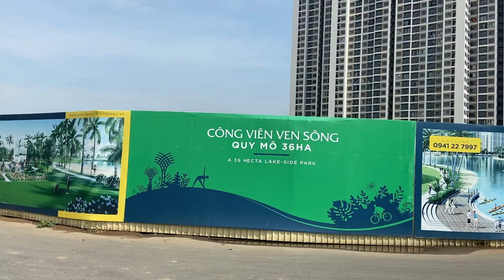Tiến độ thi công trường mầm non phân khu The Rainbow dự án Vinhomes Q9. LH: 0931344 222 Nguyễn Đạt.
Chính sách S10 phân khu The Origami.
Tiến độ cọc 50tr.
+Trong 7 ngày thanh toán 15% có VAT bao gồm cọc.
+Ký HĐMB ngay. Ngân hàng giải ngân 80% trong 15 ngày.
+ Miễn lãi đến tháng 9/2022
+ Không đóng gốc đến tháng 9/2022
+ Miễn phí trả nợ trước hạn 9/2022
+ Căn dưới 1ty7 nhận VC 70 triệu.
+ Căn từ 1ty7-2ty5 nhận VC 150tr
+ Căn từ 2ty5 trở lên nhận VC 200 triệu.
Khách hàng để mua xe hoặc bán lấy tiền mặt đều được.